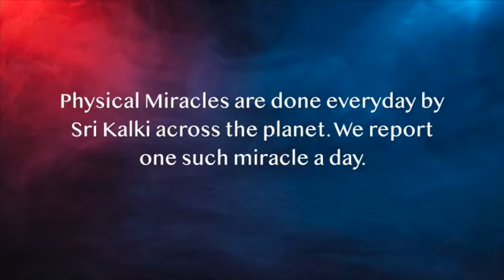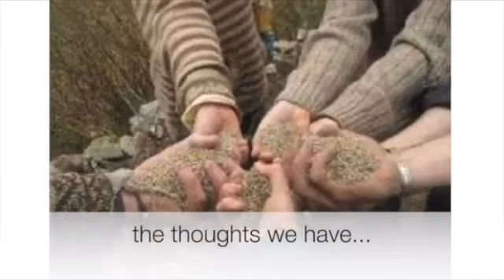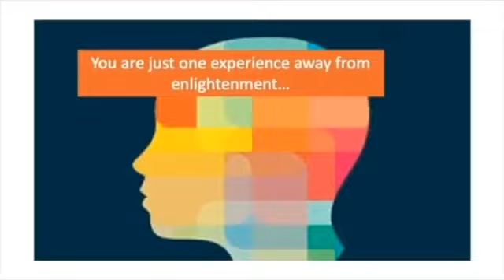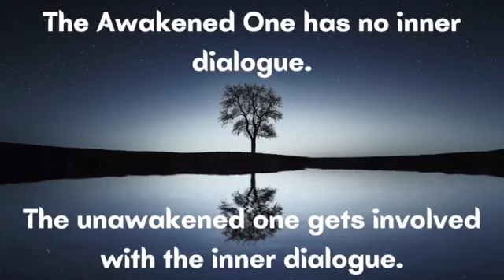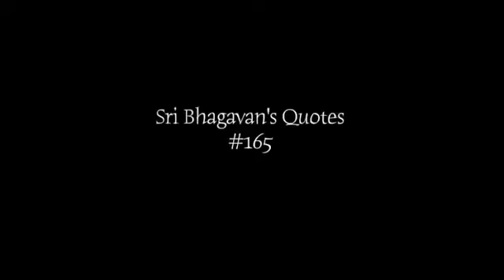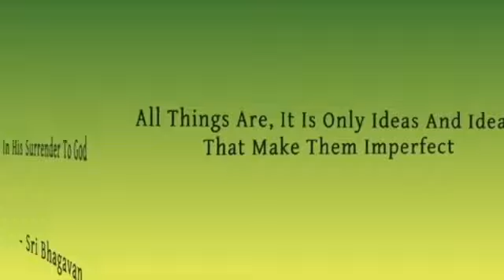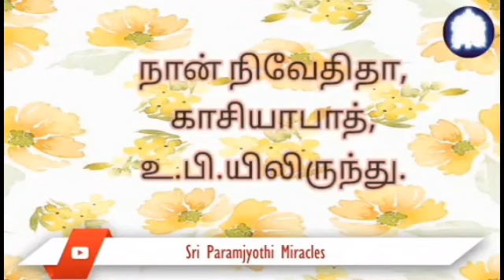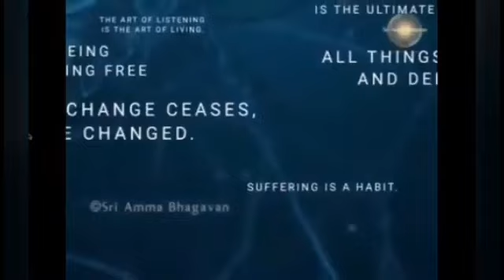Kalki Dharma 140